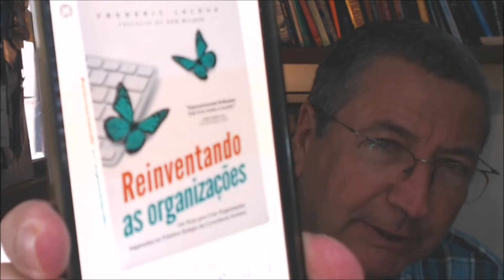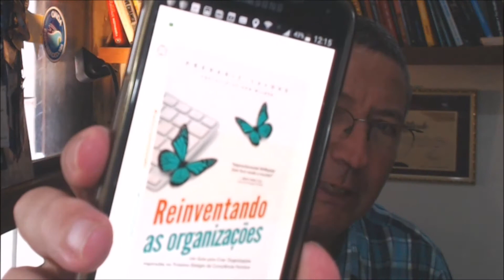1 Reinventando as Organizações Frederic Laloux Resenha do livro comparação com americanos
Nepomuceno - Estratégia, Inovação & Transformação Digital
Desde 1995
Consultoria, Palestra, Workshop
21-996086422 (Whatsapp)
Skype: cnepomuceno1